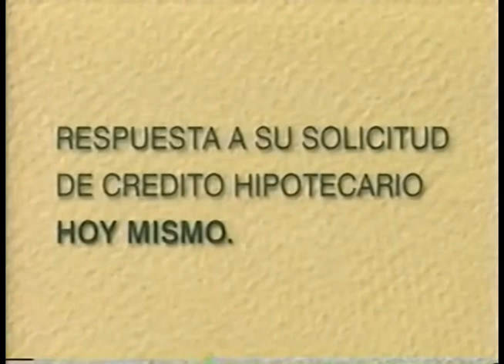Comerciales mexicanos: Abaco 1994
Créditos de hipotecas